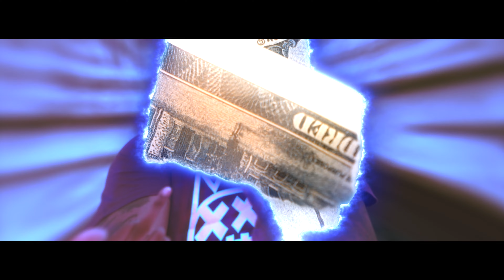NHS Deno Back Up (Music Video)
NHS Deno Back Up (Music Video) I [Directed I Shot By Blayke Bz]